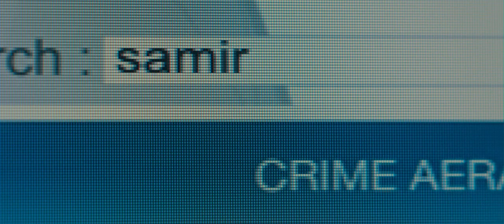SAWAH | Trailer #1 (2020) | Deutsch German UT Untertitel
In Sawah erhält ein ägyptischer DJ die Chance, in Brüssel seine Karriere voranzutreiben, doch dann gibt es ein böses Erwachen: Sein Bus lässt ihn in Luxemburg zurück und die örtlichen Behörden halten ihn für einen illegalen Einwanderer.

Ein Film von Adolf El Assal
Mit: Karim Kassem, Eric Kabongo (Willkommen bei den Hartmanns), Jean-Luc Couchard (Taxi 4), Mourade Zeguendi (Les Barons), Stéphane Bissot, Nilton Martins, Elisabet Johannesdottir